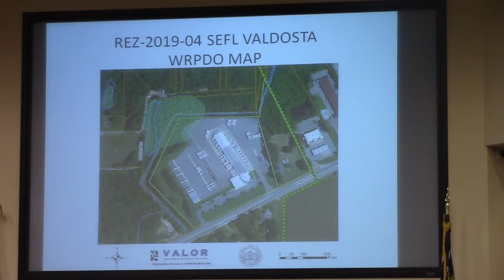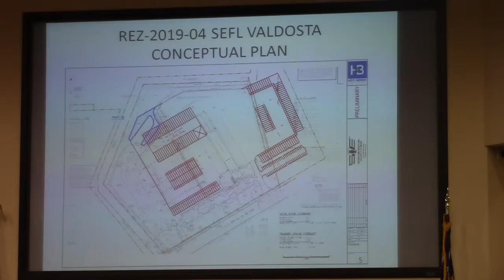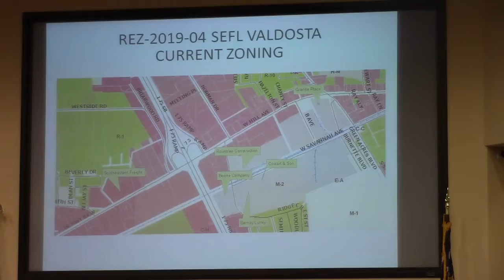5a. REZ-2019-04 Southeastern Freight, 2120 West Hill Ave. C-H/R-1 To M-2, @ LCC Work - 2019-03-11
5a. REZ-2019-04 Southeastern Freight Lines, 2120 West Hill Ave., C-H/R-1 To M-2, County Water/Sewer, ~18.96 Acre
GLPC and Staff Recommendation: Approval with Condition